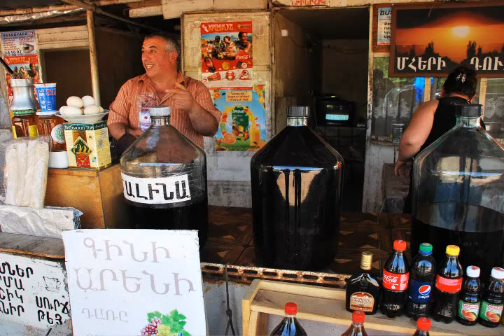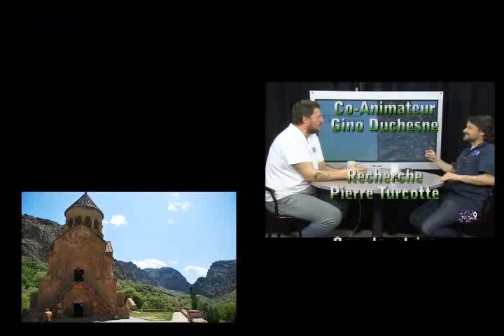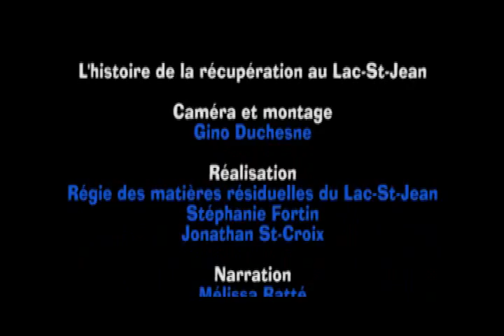TVLDM 9 | Globe-Trotteur #11